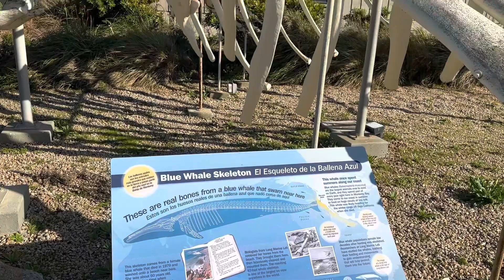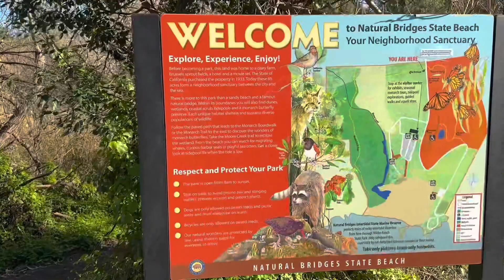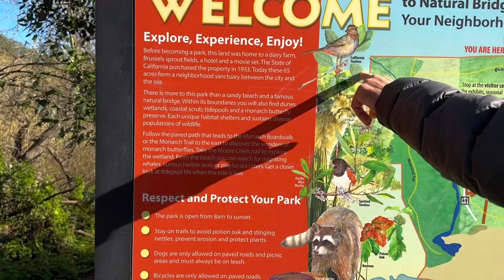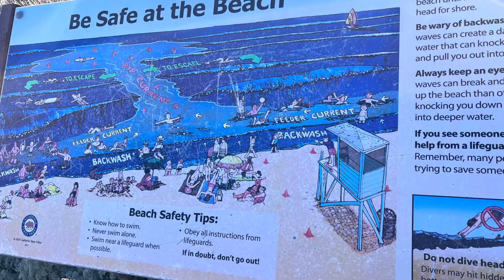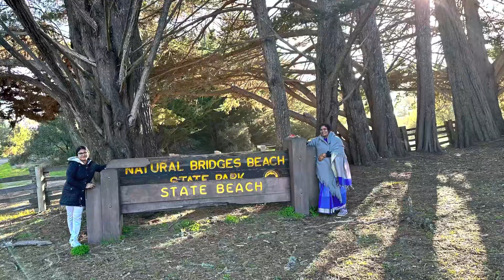California ର Santacruz Beach 🏝️ trip ରେ ବାପା ଓ ମାଙ୍କ ସହ ବୁଲିବାର ମଜା ନିଆରା 🥳🥰connect withlucy